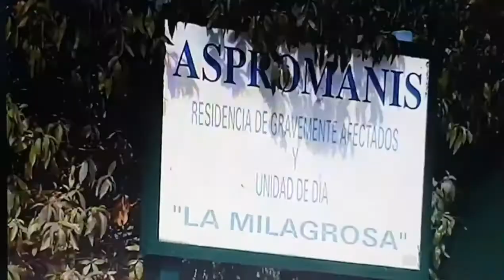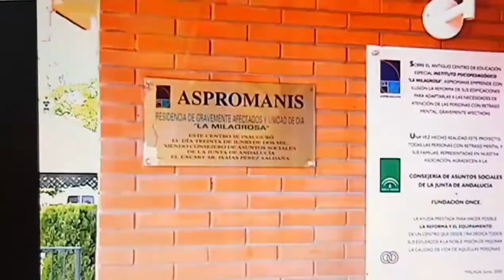Trending Topic Vlogs. NUEVAS IMAGENES de malos tratos a Discapacitados en una residencia de Málaga.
Las nuevas imágenes que se han hecho públicas, muestran como empleados de esta residencia de Málaga maltrata a personas discapacitadas. La dirección de la residencia contrató la instalación de cámaras a una empresa de detectives, lo que ha permitido detener a los responsables.